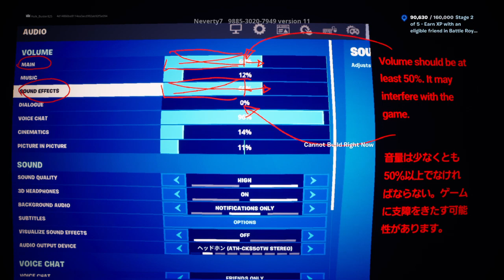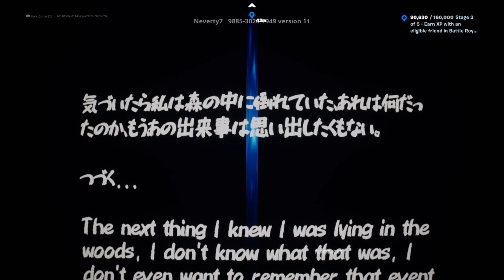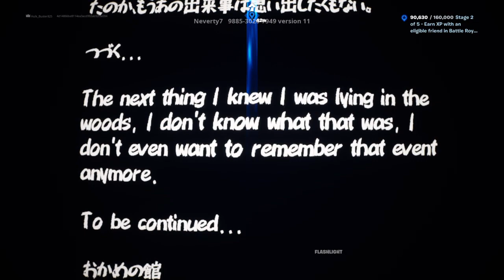DRAKE WON’T GIVE US AN AUTOGRAPH